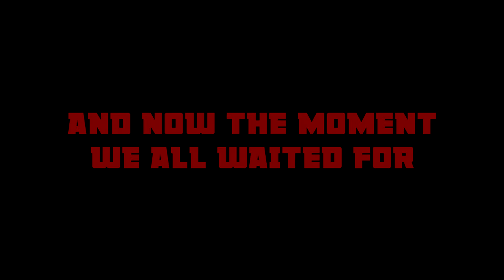Tibia PK Rowana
TIBIA PK ROWANA (HD).

New part out and as always i hope you enjoy it, in this movie we are going for some higher targets wich also proved to be more fun while doing it so i hope this comes to your liking.

Thanks to my friends for helping me as always..

The songs are:
• 2 best enemies - Phases
• Geck-O and Phrantic - The hard way
• Essence & Subcontrollers - M.I.M.E
• Barbra Streisand - Duck

Peace out and cya in tibia.

~ Blutonium Slayer